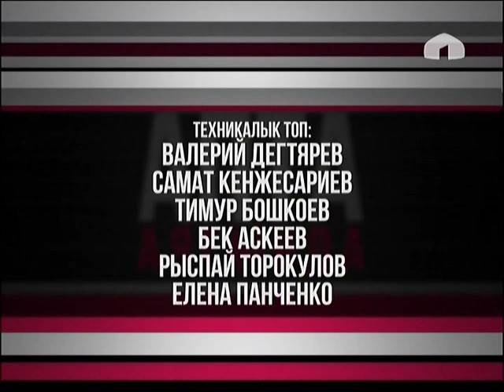"Апта аягында": Чек ара качан так болот?